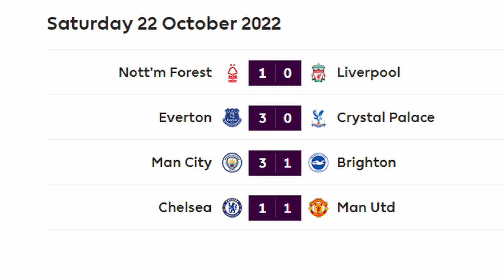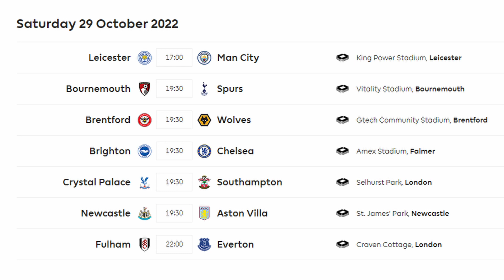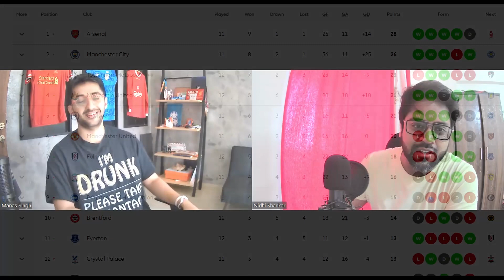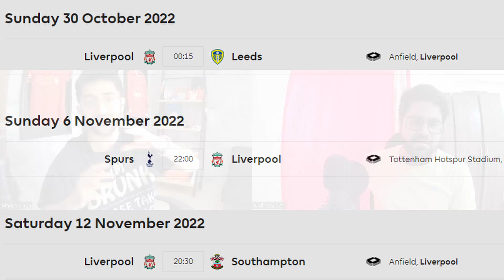Top 4 Round Up: GW 13 Results | Liverpool Squander Opportunity , Casemiro Goal, Magpies Win & More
Hello Everyone,

Another game week has ended in the Premier League and there have been results all over the league which has thrilled and disappointed all the fans in equal measure. Liverpool famously lost the game against Nottingham Forest, Manchester United rescued a point against Chelsea with the last-minute equalizer through Casemiro, while Newcastle beat Spurs with an impressive performance away from home. Manchester City won against Brighton and Arsenal dropped points after a long time. Do have a look at our second video in the Top 4 Round Up series and we discuss all the results and what effect it has on the league.

00:00 - Intro
1:47 - Man United vs Chelsea
2:15 - Spurs vs Newcastle
3:00 - Southampton vs Arsenal
3:32 - Fulham Rise
4:21 - Liverpool's Top 4 Chances
4:50 - UCL Situation
6:13 - Conclusion

One like one comment goes a long way in supporting us and gives us encouragement as creators to continue making videos for you.

Thank you for all the support to Menace & The Monk. It truly has been a wonderful journey so far and we have more exciting content coming your way. We always love to hear from you so please let us know your comments in the comment section below.